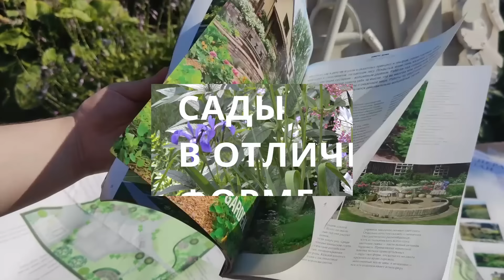Видео журнал "СОФ №95" ТЕНЕВОЙ САД и НОВЫЕ ТЕМЫ. Поговорим о дизайне, о гортензиях и цветниках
В этом выпуске мы с большим удовольствием приглашаем вас в ТЕНЕВОЙ САД, который уже полюбился очень многим из вас. Ему был посвящен 49-й выпуск нашего видео журнала.

​​​​​​​Мы уверены, что НОВАЯ ВСТРЕЧА с его очень гостеприимными хозяевами будет для вас увлекательной и полезной. В этой программе мы обсудим интересный опыт работы с гортензиями и цветниками и поговорим о дорожках и их роли в различных зонах сада.  Итак, приглашаем вас в этот сад на встречу с очень интересными, талантливыми и яркими людьми!  И ждем ваших отзывов, вопросов и комментариев.